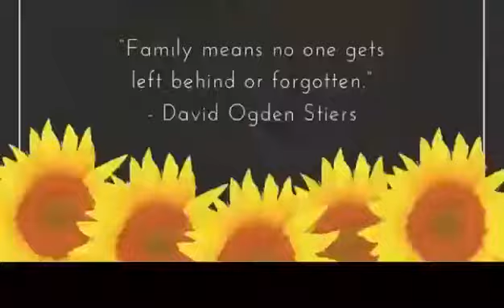REMEDY FOR DOOR DUSTY BECOME SHINE // NITA DECHOSTV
REMEDY for the DOOR DUSTY  BECOME SHINE
DOOR SHINING REMEDY /EASY AND SIMPLE REMEDY for SHINE DOOR

INGREDIENTS
Water
3 spoon oil
1 spoon salt
3 SPOON vinegar
1 spoon condesioner shampoo
1 spoon diswashing liquid soap
Put all into bottle spray shake and shake shake use with clothes or towel to wipe the door

DON'T FORGET TO CLICK on the BELL all for notifying my new uploded video